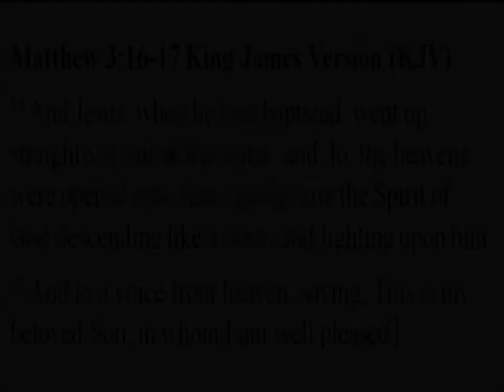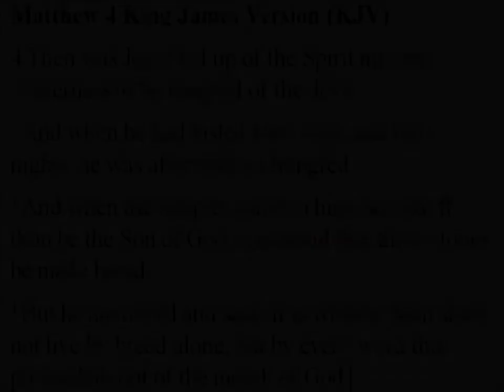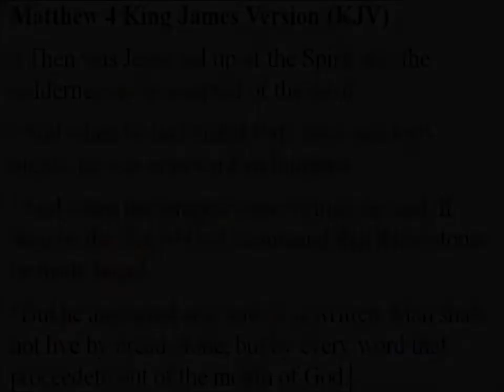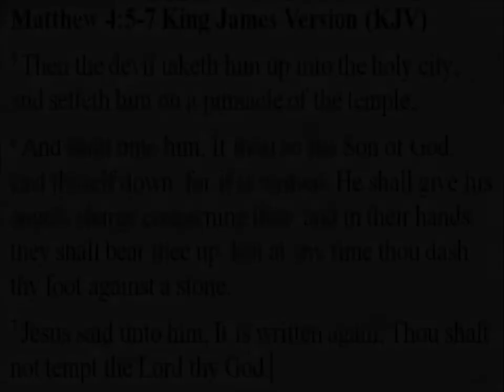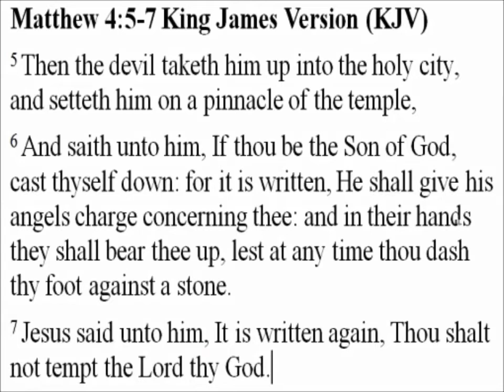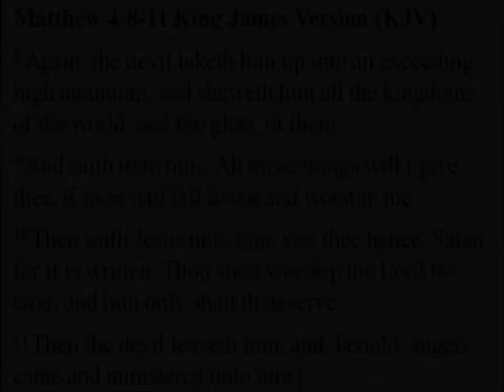Jesus vs Satan: Heavyweights Step into the Ring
This video describes the show down between Jesus and Satan in the wilderness. It teaches us that the greatest temptation will come when we are tired, hungry, and just going through a difficult time. Like this situation, Satan will always try to get us to compromise our values. So Jesus leads by example on how to overcome temptation.

              (Received written permission for opening and closing song.)

Video - The Bible Series produced by Roma Downey and Mark Burnett (History Channel)